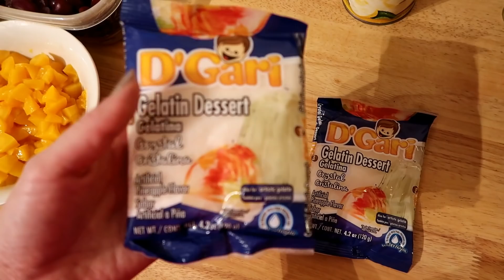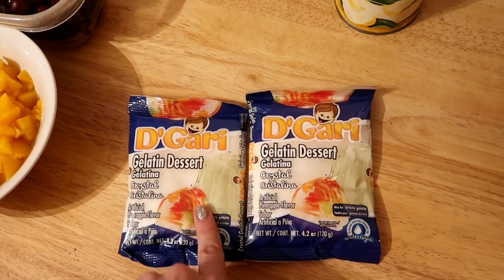GELATINA TRANSPARENTE🍓|CRISTALINA CON FRUTA🍑| FÁCIL 🍇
💖MUCHÍSIMAS GRACIAS POR TODO SU APOYO💖